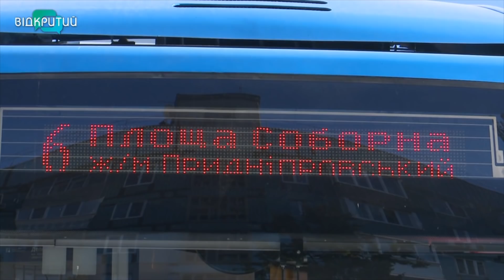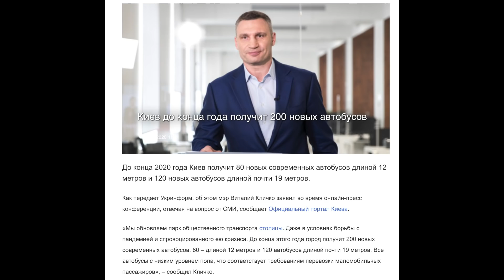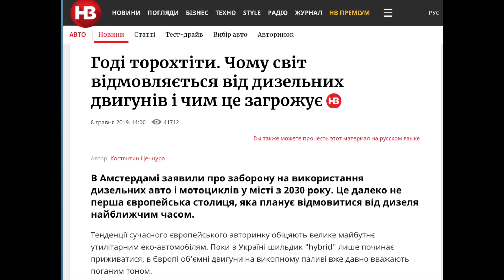Чим Дніпро кращий за Київ?